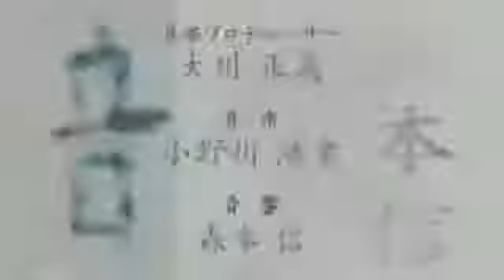blame capítulo 2 sub español